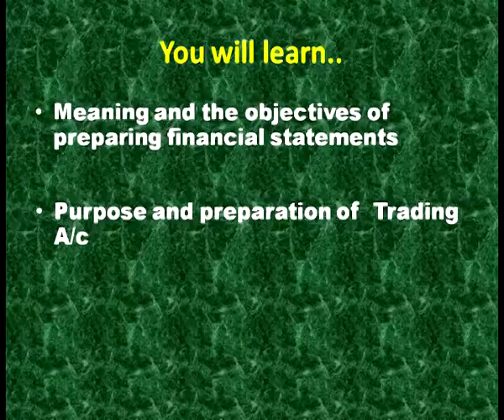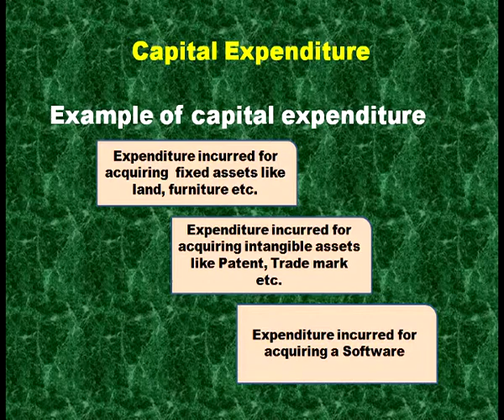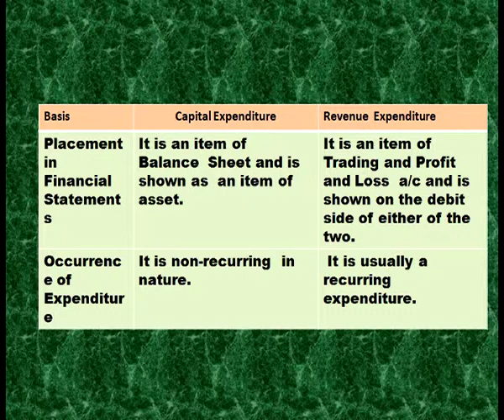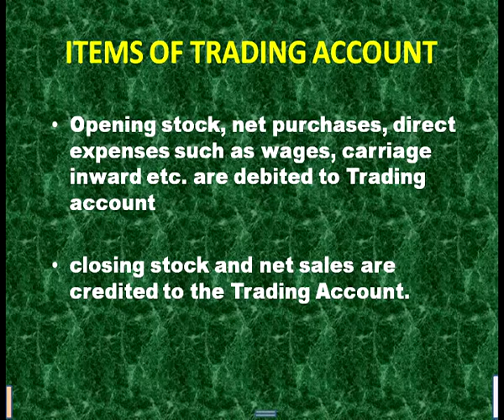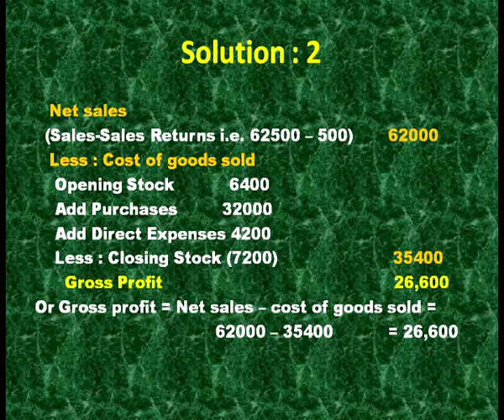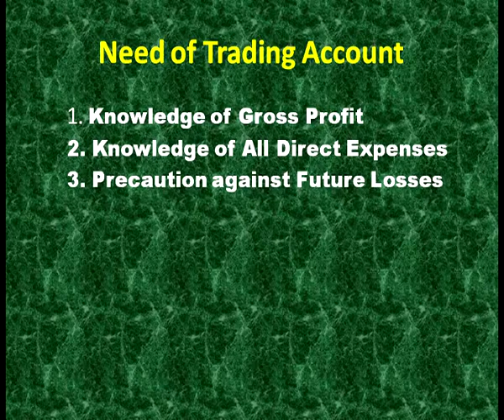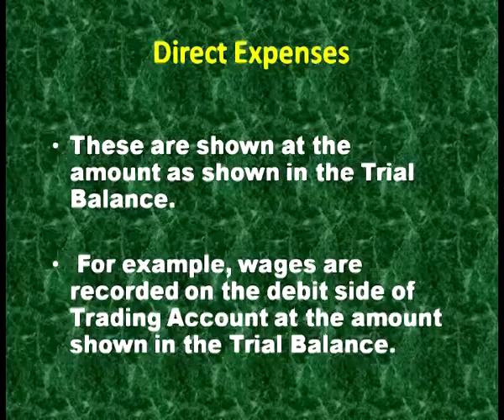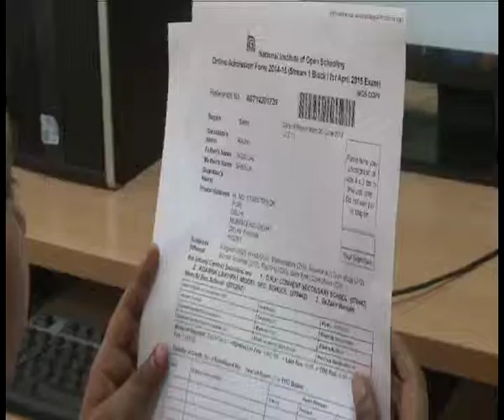Financial Statements an Introducation part-1 (Sr.secondary)